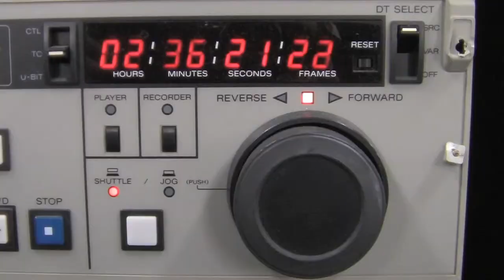JBU Basketball Broadcasting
This is a short behind the scenes overview of the JBU sports broadcasting.